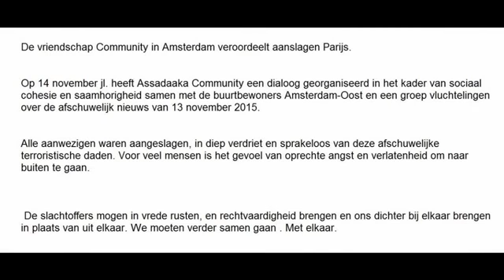Dialoog over afschuwelijke terroristische aanslagen in Parijs met de vluchtelingen